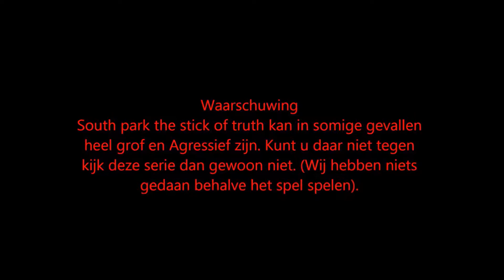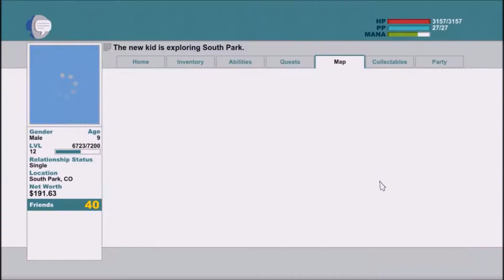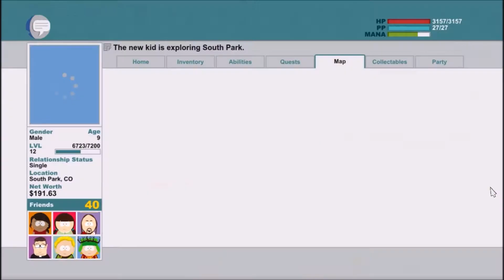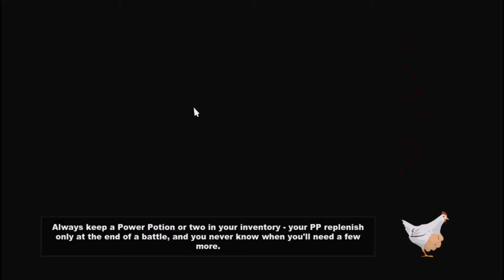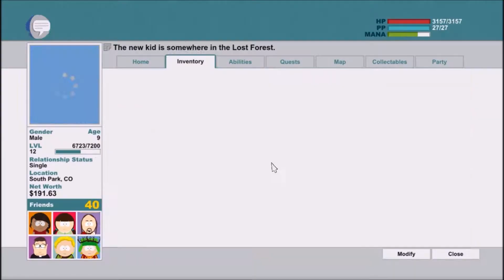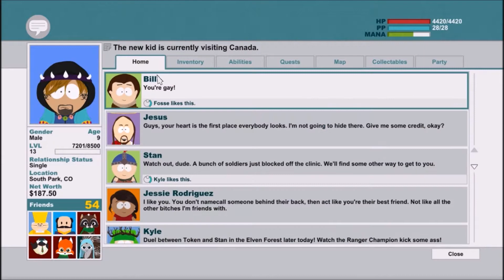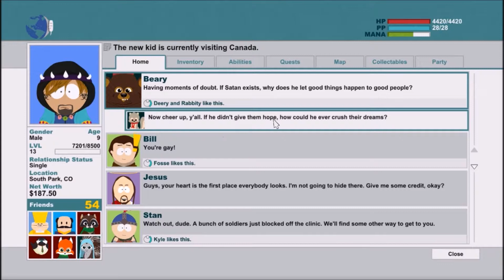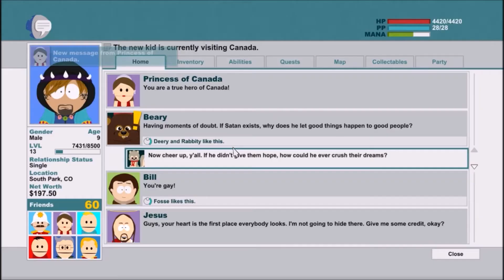South Park: The stick of truth - Playthrough deel 14 - De SCHEETRIX!!!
WE GAAN NAAR CANADA!!! En daar gaan we proberen het Franse document uit de abortuskliniek te vertalen. Maar voor we dat kunnen doen moeten we eerst naar de twee monniken die ten zuiden van Winnipeg wonen om een SUPERSCHEET te leren.